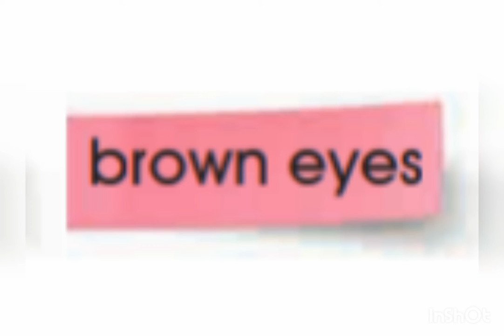الصف الرابع، سلسلة إيمار، كتاب الطالب، الوحدة 2، التمرين 2